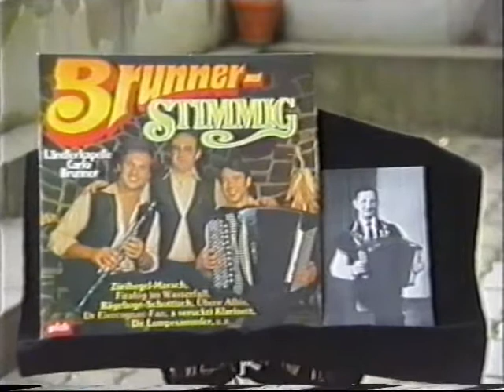Inglin Schottisch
Martin Nauer spielt